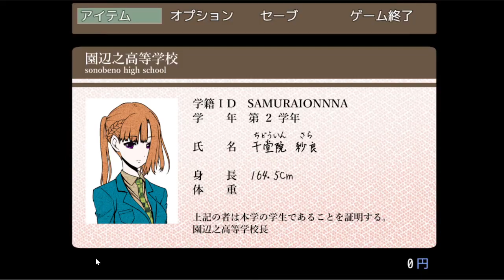【キミガシネ】「救い」の涙【声優】[酢]23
首元エッチすぎます！！！！！！！！！！！！！！！！！！！！！！！！！！！！！！！(タイトルではふざけられなかった)